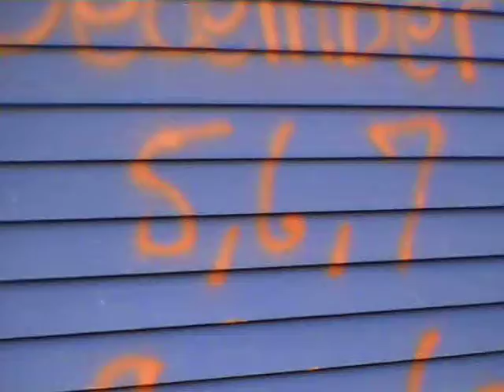Memories of the Gypsy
this is all that is left of a favorite hang-out on 21st avenue in Portland. I first went there in 1973...the homeless sleep in the doorway now...